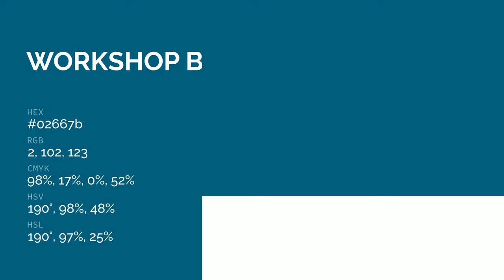Workshop Blue color 02667b hex color - Green color - Warm color 02667b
What color is Workshop Blue ? 02667b hex color - Green color - Warm color 02667b

Hex 02667b Color Code is also known as Workshop Blue color.